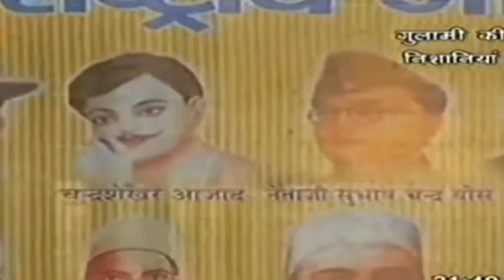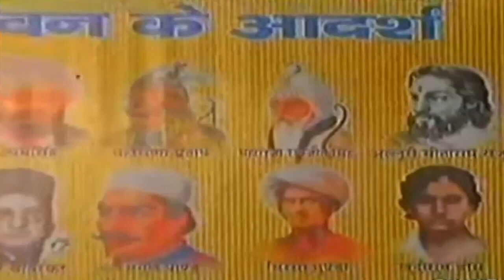आजादी के बाद भी गुलामी की निशानिया | Rajiv Dixit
A sign of slavery even after independence.